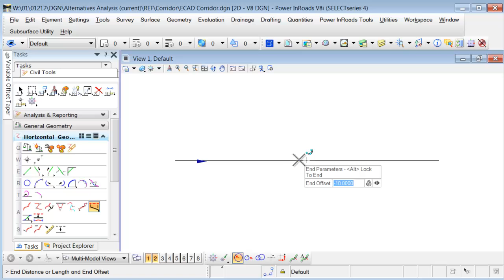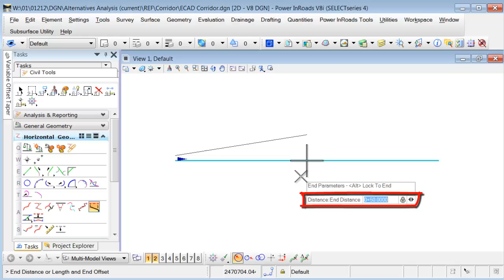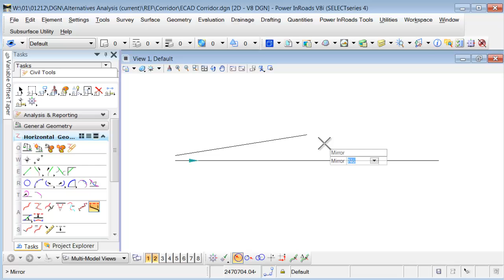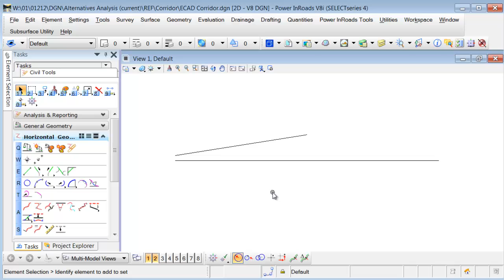OpenRoads Tip Working with Geometry and Snap Contraints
In this tutorial we will show you how Snap Constrains are created and how make sure that they are not used.  We will also show you how to remove a snap constraint after it has been applied.